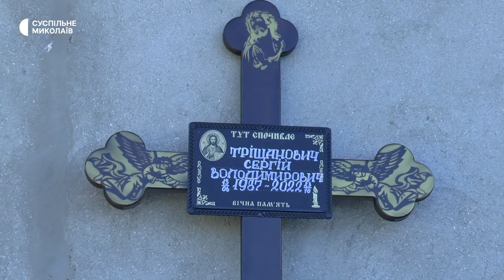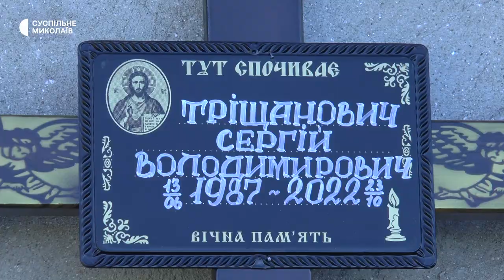Загинув у боях на Харківщині. У Миколаєві простилися з воїном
У Миколаєві першого листопада поховали бійця 14-ї окремої механізованої бригади імені князя Романа Великого Сергія Тріщановича. Загинув воїн у боях на Харківщині.